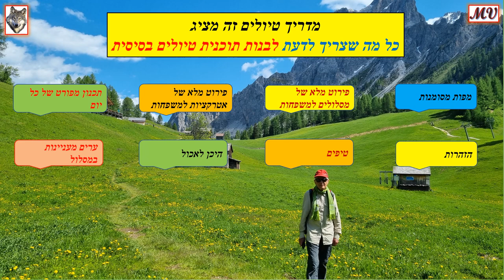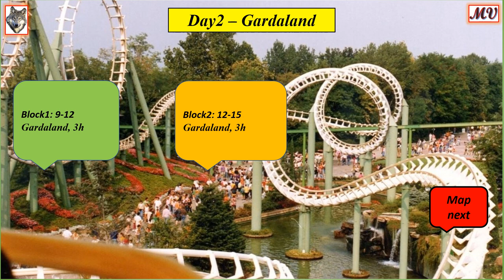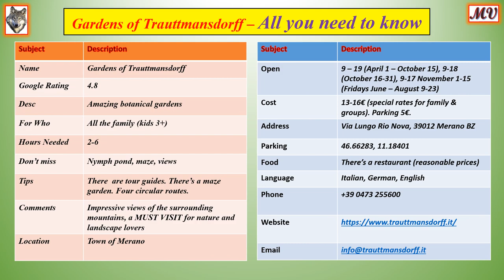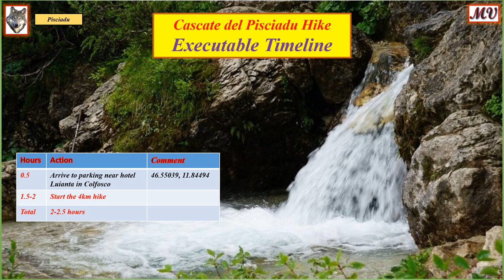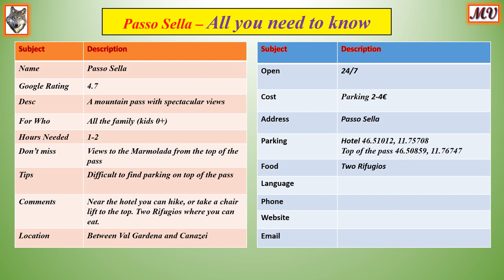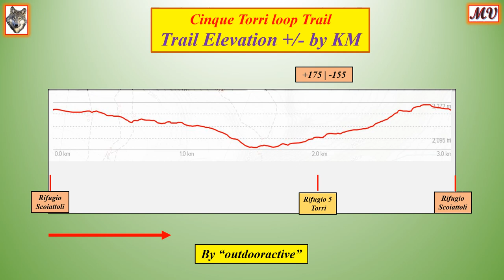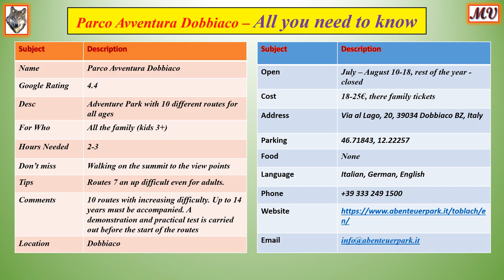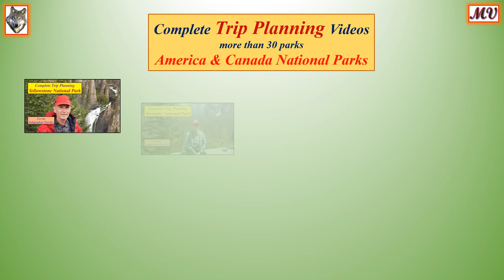מדריך מלא לתכנון טיול - הדולומיטים תוכנית 15 ימים למשפחות עם ילדים מעל 10 – כל מה שרצית לדעת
סרטון זה מציג את כל הפרטים הבסיסיים הנדרשים לתכנון טיול 15 ימים לדולומיטים למשפחות עם ילדים מעל גיל 10, כולל פירוט של כל יום, אטרקציות, מסלולים, אגמים והרים.

הנושאים שהסרט מציג
פירוט תוכנית לכל יום, אטרקציות ומסלולים שמותאמים לילדים, כולל אגמים, הרים וערים. מפות מסומנות, מתי להגיע, להיכן להגיע, מזג אויר, היכן ללון, הוצאות, אוכל, טיפים והזהרות

קרדיט לשירים
                                                                                             Music Credit
המוזיקה חופשית מ

     קרדיט לתמונות
                                                                                              Photo Credit
קרדיט לתרשים הפרשי גובה
Outdooractive.com

האהבה שלי היא טיולים, במיוחד טבע. הפארקים הלאומיים של מערב אמריקה והדולומיטים האיטלקיים הם מיוחדים, שונים, ומדהימים ביופיים.

למנויים, אפשר לקבל את תמצית הנתונים בסרט כקובץ וורד, בפניה למייל